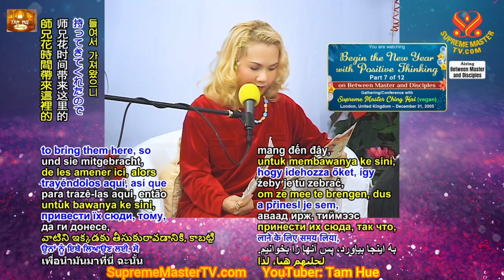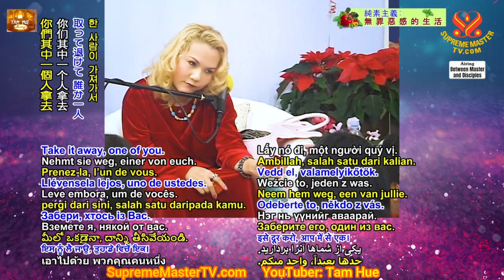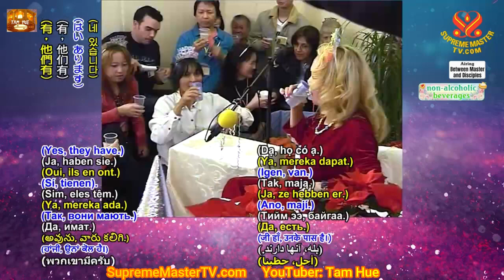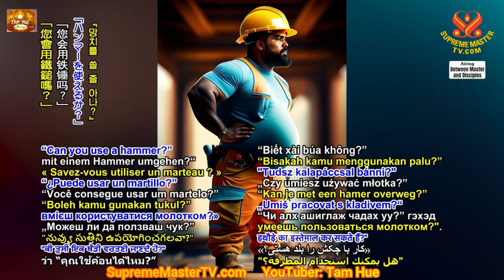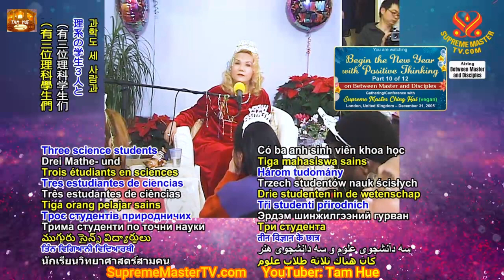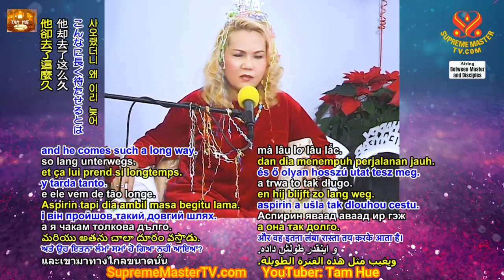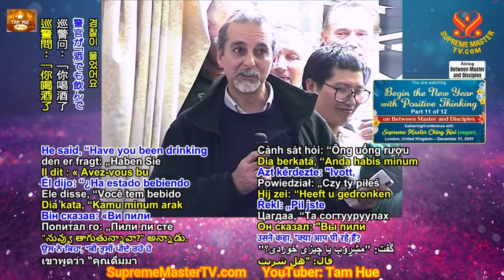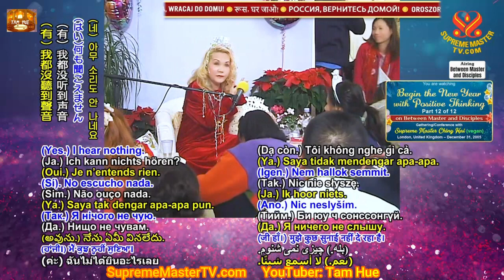Khởi Đầu Năm Mới Bằng Suy Nghĩ Khẳng Định, ( trọn bộ tiếng Việt ) - Thanh Hải Vô Thượng Sư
Buổi sáng khi Sư Phụ mở cửa để đi giảng pháp, chẳng may cái khóa cửa làm ngón tay Sư Phụ chảy máu. Ngài Thanh Hải thốt lên với thị giả bằng tiếng Anh : " lại đổ máu nữa rồi. 2000 năm trước ta bị đổ máu tại đây, bây giờ lại đổ máu nữa ".
671 Thanh Hải Vô Thượng Sư Thuyết Pháp tại Do Thái. - Để Được Khai Ngộ ( Phần 01 ) .